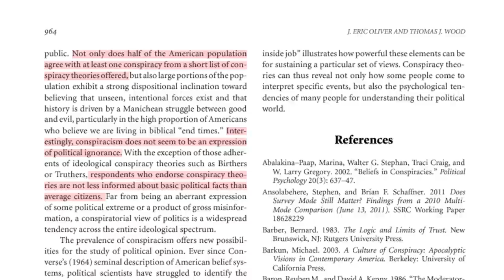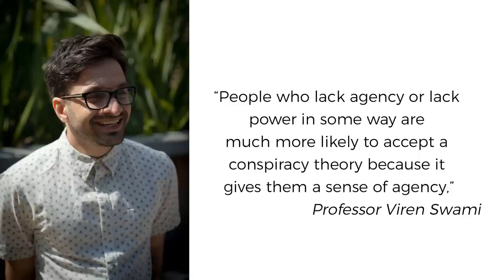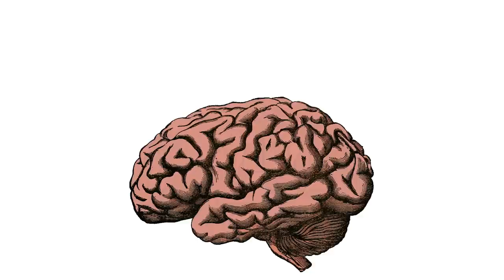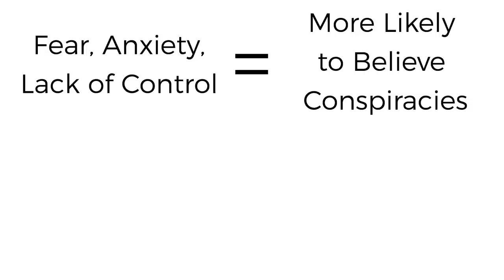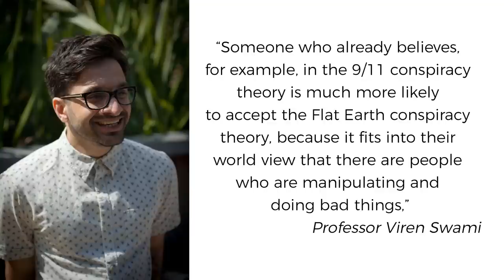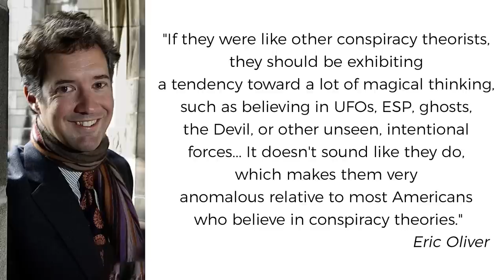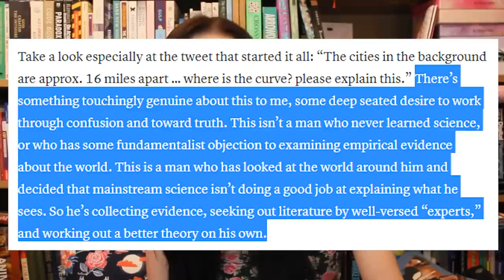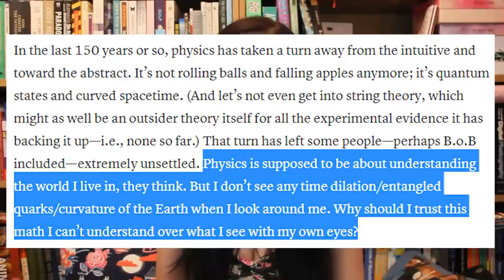Why Are There So Many Flat-Earthers?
Today I want to talk about why there has been such a resurgence in flat Earthers in recent years and have a look into the non-conscious reasons as to why some people believe it. :)

Oliver, J.E. & Wood, T.J. (October 2014) Conspiracy Theories and the Paranoid Style(s)of Mass Opinion, American Journal of Political Science, Vol. 58, No. 4, Pp. 952–966

van Prooijen, J. (2016) Why Education Predicts Decreased Belief in Conspiracy Theories, Applied Cognitive Psychology, 31, pp. 50–58

van Prooijen, J., Douglas, K.M. & De Inocencio, C. (2017) Connecting the dots: Illusory pattern perception predicts belief in conspiracies and the supernatural, European Journal of Social Psychology

*Note: The end screen is still for my November patrons since this video was meant to go out yesterday... but I'll have it updated with all my December patrons in the next video :) ♥ *

Secular Reason
Lachie Scott
Jadeon Sheppard
Jared Moore
Sir Michael Moore
Matthew Meinema

Daniel Clark
Mark Dauner
Ned
Dean A. Batha
Tennomusha
Matt
Michael Butchin

Silvan Wespi
Michael Henderson
Martine Wærås
John